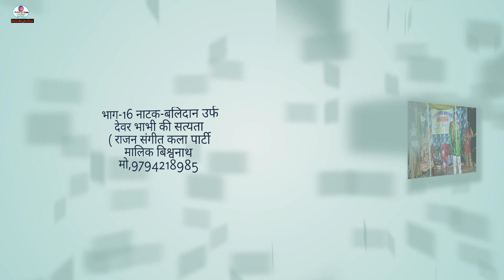भाग -16 | बिश्वनाथ कम्पनी का नया नाट्य 2022👉बलिदान उर्फ देवर भाभी की सत्यता |rajan sangit kala party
नौटंकी नाच मालिक-vishvanath prajapati

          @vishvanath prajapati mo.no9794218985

              शादी-विवाह कैमरा बुकिंग के लिए सम्पर्क सूत्रः-

गाॅव देहात की स्पेसल नौटंकी विडिओ देखने के लिए हमारे चैनल के लाल बटन को प्रेस करे और घंटी को दबाना ना भूले 🙏🙏धन्यवाद👇👇,,,,,

💢💢 यह नौटंकी प्रोग्राम फेसबुक पर भी उप्लब्द है👇👇👇🙏🙏

sabscribe to @Rohit Raj video noutanki chainal unlimited entertainment.

Thanks to Rohit Raj video Noutanki for the aideo mixing and Rohit Prajapati... for the beautiful video.
Happy listening. !

Don't forget to :::::  LIKE, SHAIRE,COMMENT & SABSCRIBE. !:::)🔔🔔🔔🔔🔔🔔

Aideo Recording and mixing : @Rohit Raj video Noutanki.

it's a fully Entertaining & musical chainal , Heare you can watch musical video Everyday I hope you enjoy it .

राजन  संगीत कला पार्टी खुटहन जिला-जौनपुर
                              @मालिक-बिश्वनाथ प्रजापति:::

इसी तरह नये - नये विडिओ देखने व सुनने के लिए हमारे चैनल के लाल बटन दबाकर सब्सक्राइब करे तथा घंटी 🔔🔔🔔को दबाना ना भूले और जो कोई त्रुटी हो हमे कमेन्टमेन्ट के माध्यम से हमे जरूर बताये आपका अपना यूट्यूब चैनल,,,,,,,,,

किसी भी प्रोग्राम का बिरहा , नौटंकी नाच प्रोग्राम ऑडिओ &विडिओ प्रोग्राम रिलीज या इंटरनेट #{you_tube} पर upload कराने कराने के लिए सम्पर्क करे।।👇👇👇👇👇👇👇👇👇👇👇